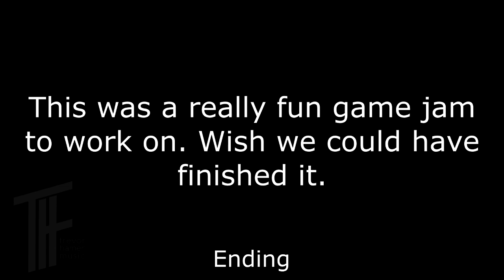Themed Horror Game Jam 06 - Project Radiate - Ending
This is music from an unfinished game jam game. Project Radiate for Themed Horror Game Jam 06.

This was a blast to write for. I love the juxtaposition of acoustic guitar and sci fi horror. I really wish we could have finished this game.

If you'd like to play the build, head over to the itch io

Musician/Sound Designer: ME!!!